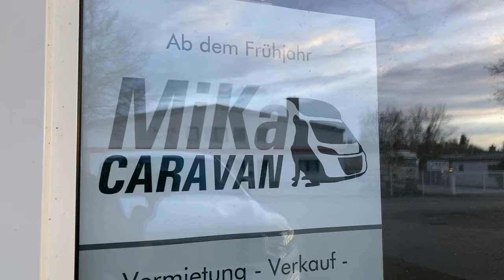hier entsteht MiKa Caravan | Wohnmobil Vermietung Verkauf Umbauten | Zubehör Shop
Neu in Dinkelsbühl, MiKa Caravan
alles rund um das Wohnmobil und dem Wohnwagen